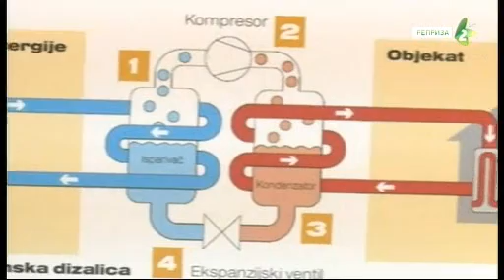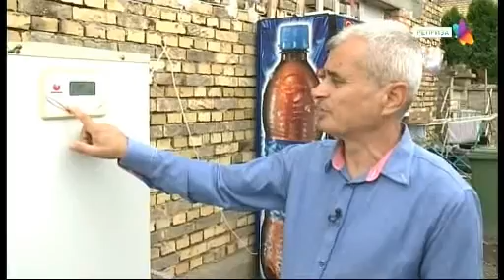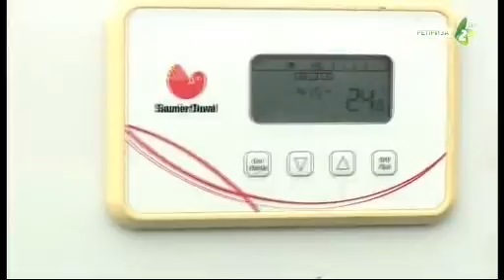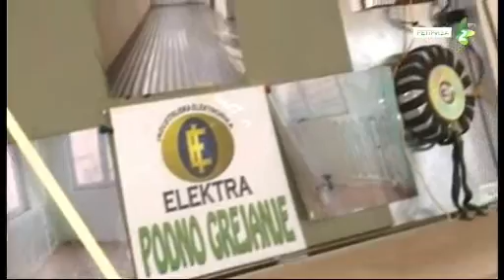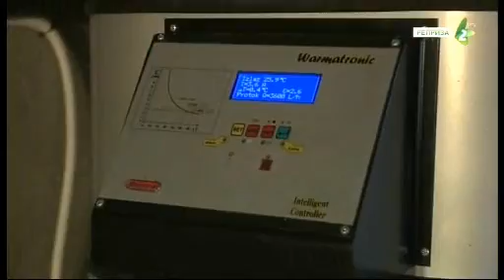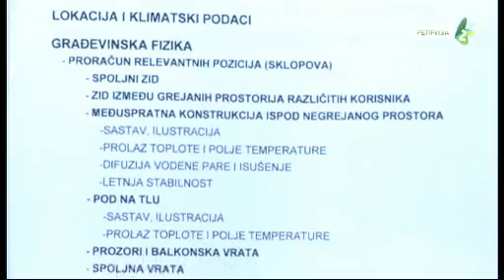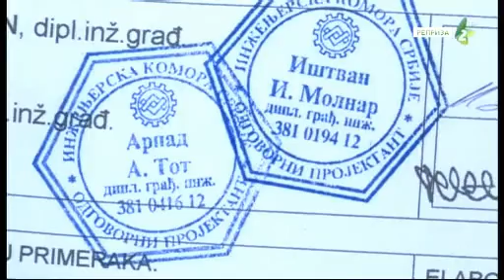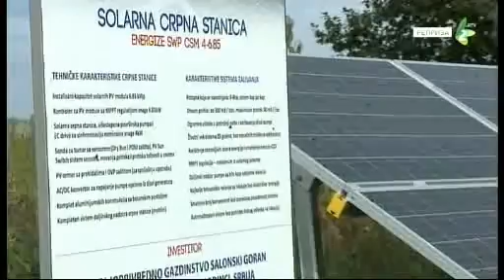ŽELJENA ENERGIJA - avtor Vladimir STRIČKO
TV priloh Vladimira Strička o sučasnih sistemoh zohrivanja obiscoh na bazi vimenjovačoh ceploti i slunka. Vecej informaciji o sistemoh  voda-voda, žem-voda, vozduh-vozduh odnosno voda-vozduh.